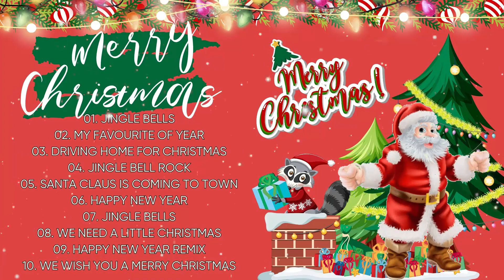Top 50 Christmas Songs of All Time 🎄 3 Hour Christmas Music Playlist 🎄 Merry Christmas 2024